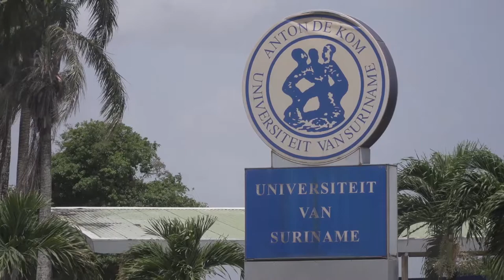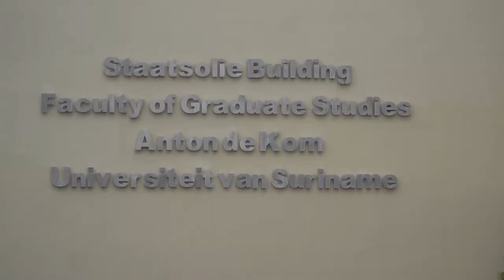BELICHT Voorlichting over kindermishandeling